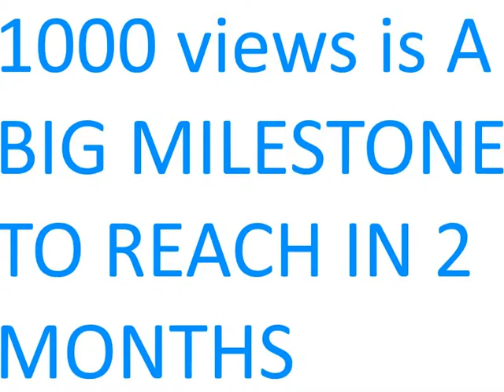1000 VIEWS OMG THANKS SO MUCH